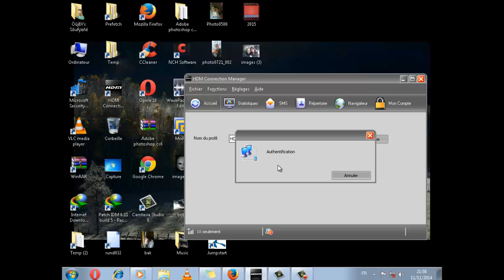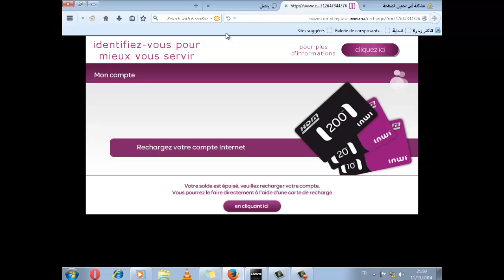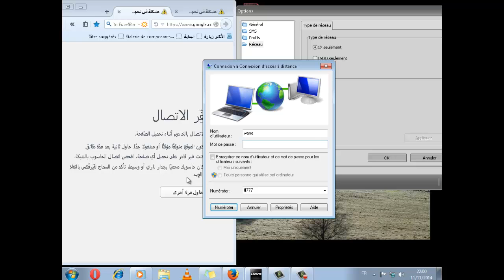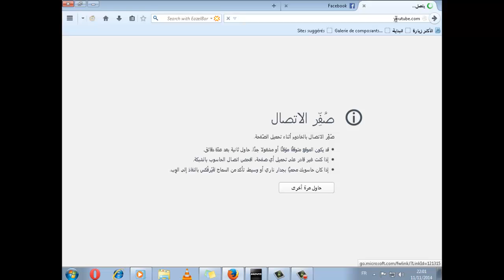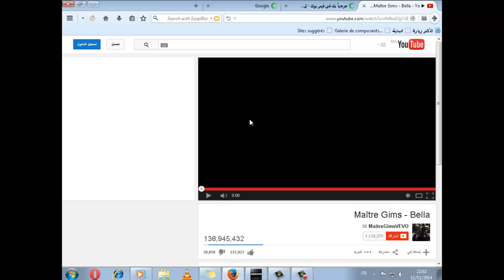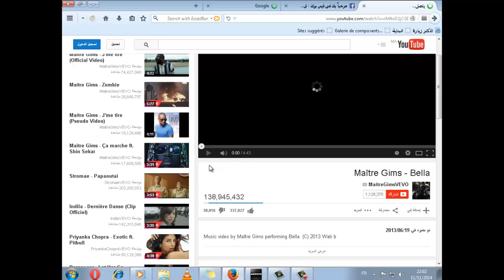شرح تشغيل الأنترنيت مجانا في موديمات إنوي بدون برامج 2017-2018 (اقسم بالله)